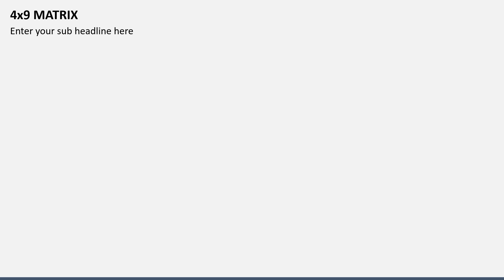4x9 Matrix Animated Presentation Slides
Enhance your message delivery and add a touch of creativity to your presentations with our 4x9 Matrix template, available for Microsoft PowerPoint and Google Slides.